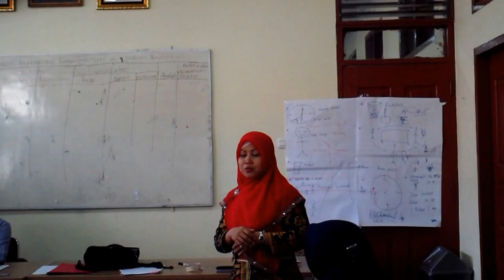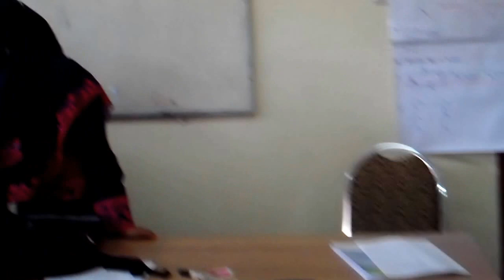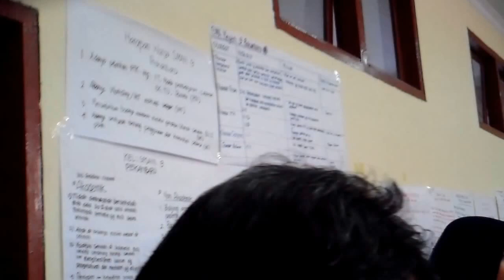SMA1 KOTO GASIP SIAK, SMA 9 PKU SMA 1 KAMPAR TIMUR VS M RAKIB DAN TAUFIQ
SEKOLAH MODEL LPMP RIAU DIIKUTI SMA BINSUS DUMAI, SMA 1 KOTOGASIB SIAK, SMA 1 KAMPAR TIMUR, SMA  9 PEKANBARU RIAU INDONESIA... Diskusi dipimpin oleh Dr.M.Rakib Jamari, S.H.,M.Ag dan Taufiq Bambang M.Pd, Widyaiswara dan fasilitator Sekolah Model, LPMP Riau Indonesia 10 sd 15 Oktober 2016. di Kantor LPMP Riau Jl.Gajah 21 Rejosari, Kec,Tenayan Raya Pekanbaru Riau Indonesia